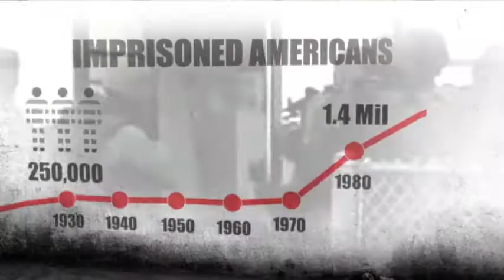Grenier on New Documentary, "Entourage" Encore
Adrian Grenier teams with pal Matthew Cooke for the documentary "How to Make Money Selling Drugs," available on Video on Demand and in select U.S. theaters. The actor and filmmaker also discusses bringing his hit HBO series to the big screen. (June 25)